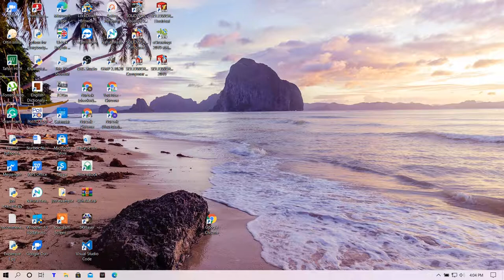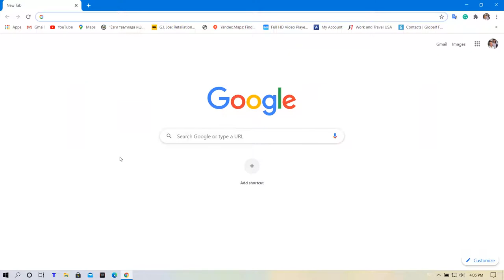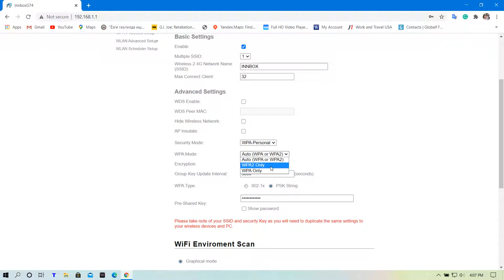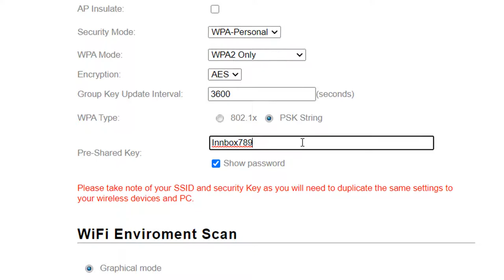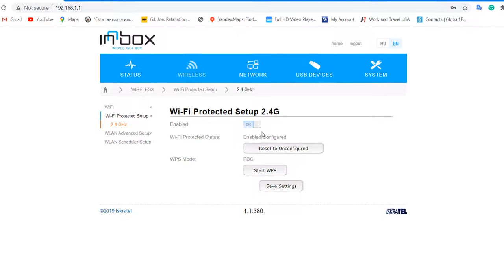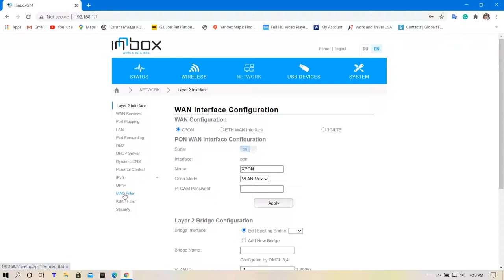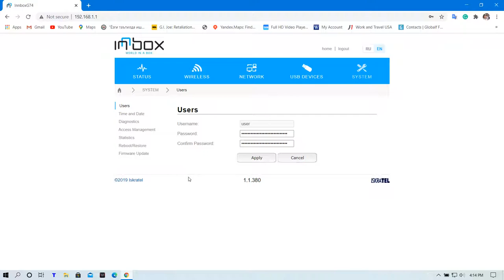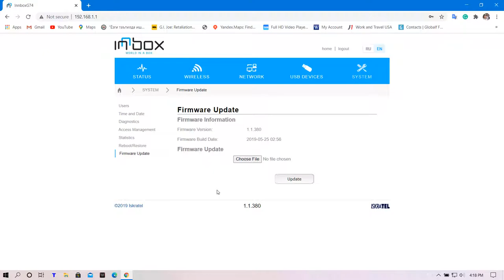Innbox G74 GPON Wi-Fi router ni MUKAMMAL himoya qilish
Innbox GPON G74 Wi-Fi routerni MUKAMMAL himoya qilish.
Barchamizga qizziq bo'lgan savollar qanday qilib Wi-Fi router mukammal tarizda himoya qilsa bo'ladi? Nima qilsa bo'ladi? Nima qilish kerak ? Qanday qilib router sozlamalarini Mukammal himoya qilishga to'g'irlasa bo'ladi? Va shunga o'xshash barchamizni qiynaydigan savollarga ushbu videoda javob olamiz va ortiq bizni HAKERLAR bezovta qila olmaydi.
⏱️TIMESTAMPS⏱️
01:06 Innbox GPON routerini sozlamalar bo'limiga o'tish!
04:30 Wi-Fi routerini yashirish skriti qilish
05:00 WPS ni o'chirish yohud Wi-Fi ni mukammal xavfsizligi
5:30 MAC Filterni boshqarish yohud foydalanuvchilarni block lash
7:50 Frimware Update Innbox GPON G74 router uchun

Agarda qo'shimcha tarizda Innbox GPON G74 Wi-Fi routeri haqida ko'proq ma'lumotga ega bo'lishni xoxlasangiz quidagi videolarni ko'rishni tavfsiya qilaman.